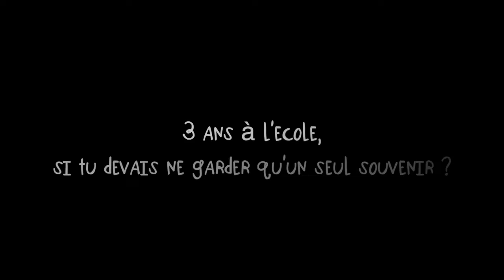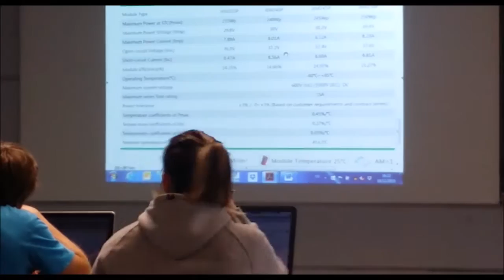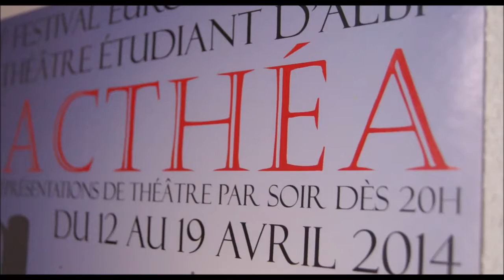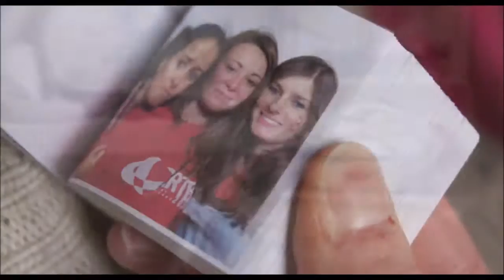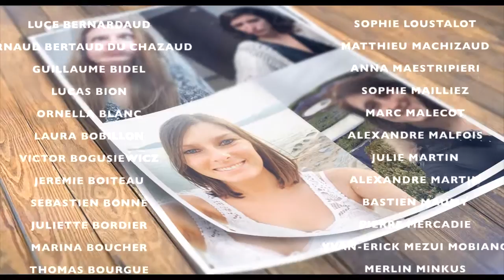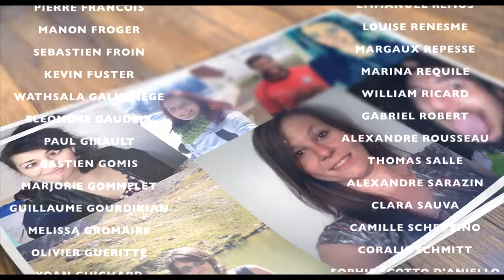Remise des Diplômes Mines Albi - Promotion 2016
Ce film a été diffusé au cours de la remise de diplômes à la promotion 2016 de l'Ecole des Mines d'Albi.
Merci à toute la promotion IFI 2016 pour sa participation.
Réalisation: V. Autexier, R. Debru, B. Maumy, P. Ossedat, A. Guittard